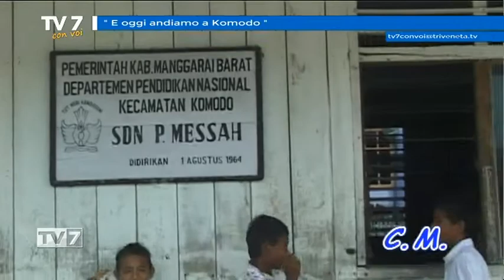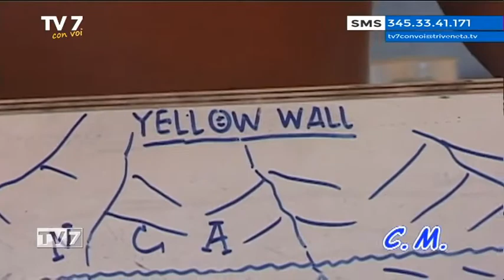Tv7 con Voi del 20/12/2016 - E oggi andiamo a Komodo (2 di 3)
Tv7 con Voi del 20/12/2016 - E oggi andiamo a Komodo

Ospite:
- Maurizio Chiovato, Documentarista